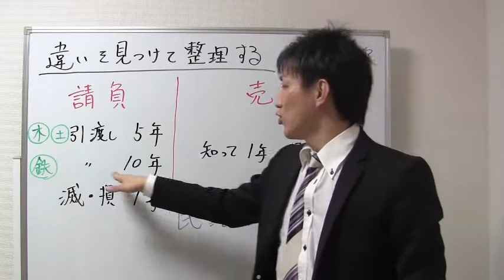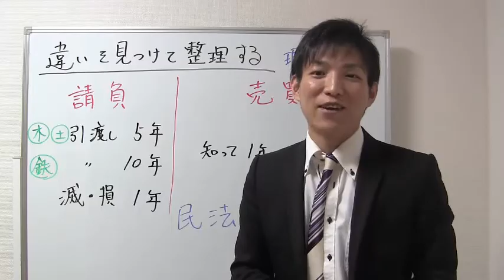違いを見つけて整理する【宅建勉強法】